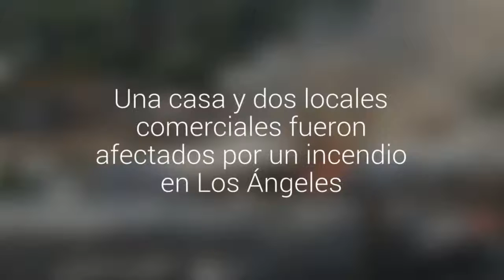Una casa y dos locales comerciales fueron afectados por un incendio en Los Ángeles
Nueve compañías de Bomberos trabajaron en el control de la emergencia, ocurrida en pleno centro de esa ciudad. Personal especializado investiga el origen de las llamas.